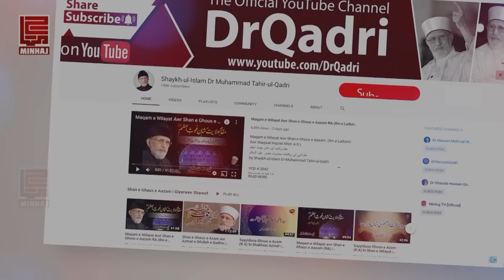Dance In Islam | Shaykh-ul-Islam Dr Muhammad Tahir-ul-Qadri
صوفیاء کے رقص پہ امام احمد بن حنبلؒ کا قول
Dance In Islam
For Complete Speech: